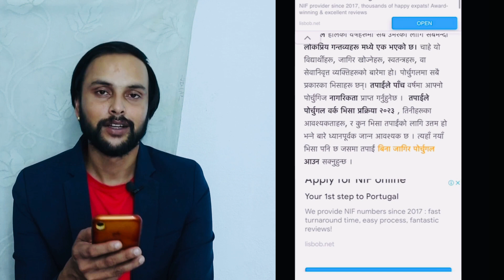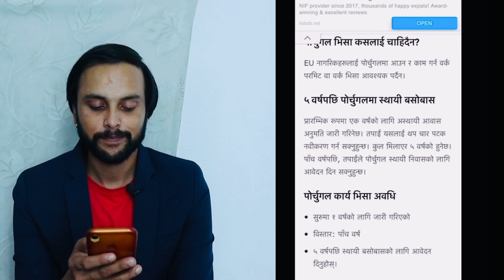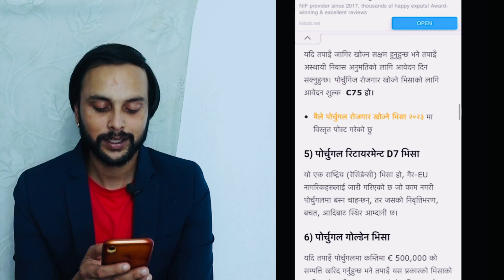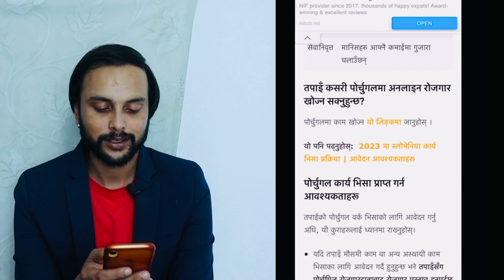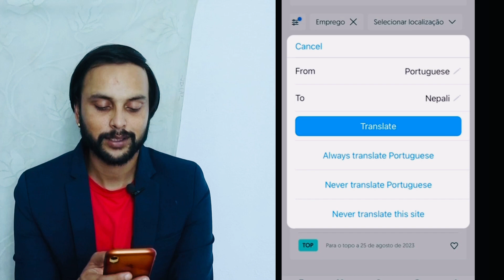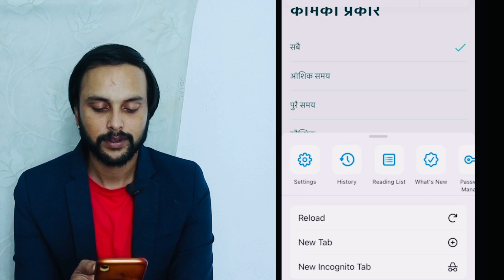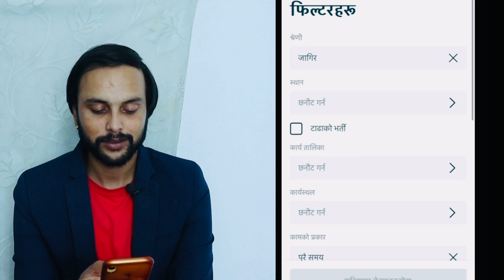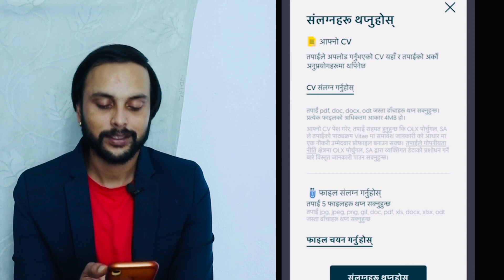portugal seasonal work visa | how to apply portugal seasonal visa 2023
Queries solved

1 how to apply portugal seasonal work visa 2022 in Nepal
2 nepal bata portugal kasari jane
3 portugal agriculture work nepali
4 portugal kasari jani
5 portugal agriculture work nepali 2022

Canadan & And Europe Cv र Cover latter को lagi 👇🏿👇🏿👇🏿

Buy product On Daraz online shopping Big  offer now 2023 half price all items 👇🏿

seasonal work visa portugal , portugal seasonal work visa 2023 , nepal bata portugal kasari jane , nepal bata portugal kasari jane 2023 , portugal job seeker visa 2023 from nepal , nepal bata portugal jana kati paisa lagxa